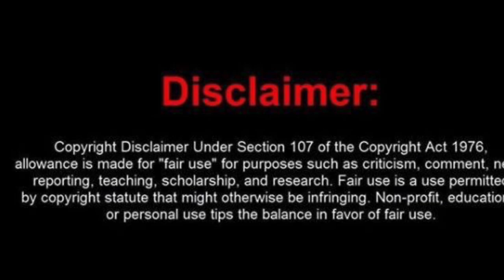Young Thug Lawyer Requests Bond For 4th time Limited Healthy Food Options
If they say it goes the way to a man’s heart is his stomach. Young thug said he w any out at a jail cell. Because there’s nothing like a good pot of aunt Bertha collard greens. Infinite, love and light and go vibrations. ￼

Licensee:
Maat4U

Audio File Title:
Floating Abstract

Audio File ID:
142819

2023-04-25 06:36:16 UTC